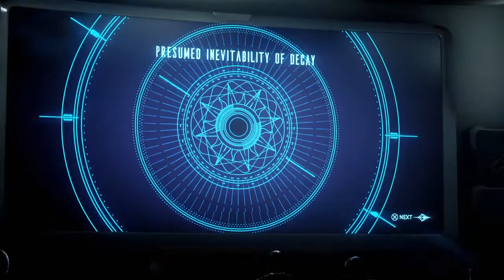Warframe [ Zariman Classroom ] Cutscenes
These are the Zariman Classroom cutscenes from Warframe